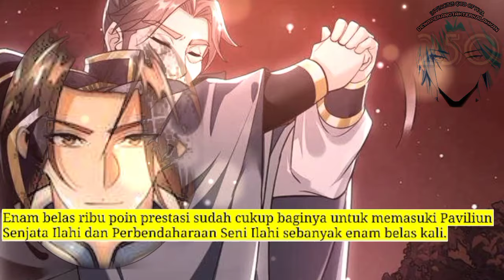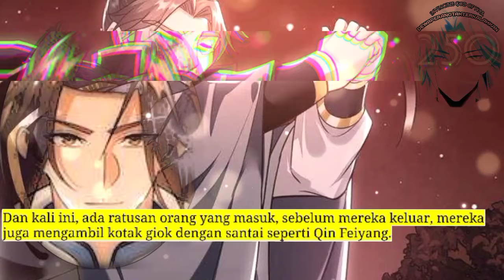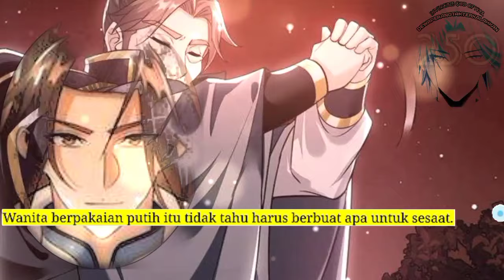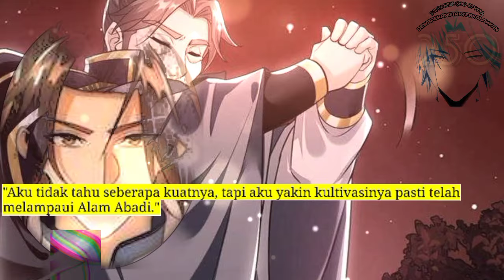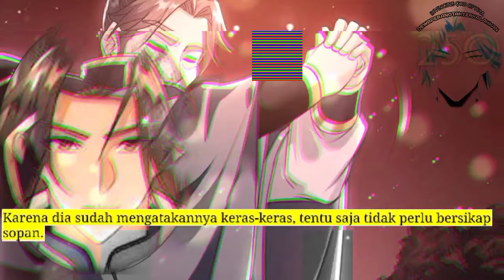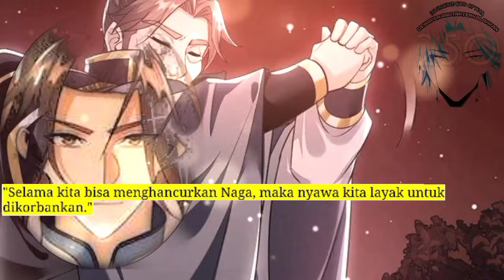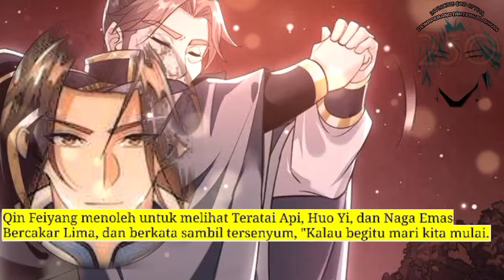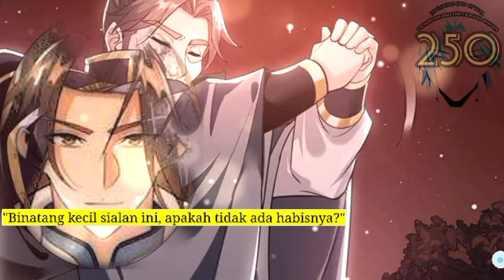Dewa Perang Tak Terkalahkan season 250